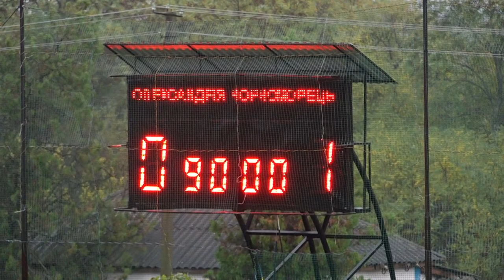ФК "Олександрія" (19) - "Чорноморець (19) - 0:1.